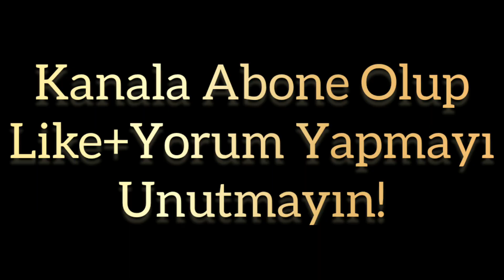Laz Only Up! En Komik Anlar (Komik Montaj)@LAZER61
Hepinize merhaba arkadaşlar bu videoda Lazın youtubdaki Only Up! canlı yayınındaki komik anları derleyip komik montaj yaptım umarım beğenirsiniz iyi seyirler.Kanala abone olup like atmayı unutmayın 1000 abone olmamıza az kaldı arkadaşlar seri  abone olunda hemen 1000 abone olalım 1000 abone olunca daha seri ve daha iyi videolar gelicek beklemede kalın